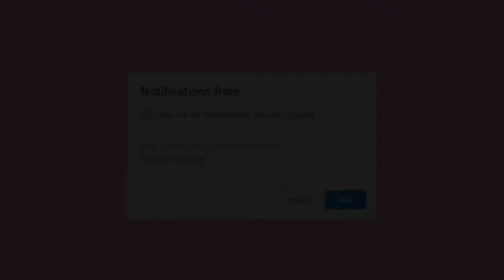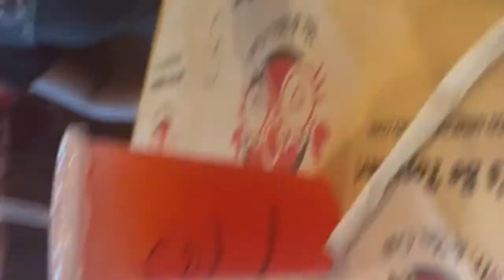Happy Birthday Juju🎊💃🏾🎉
Hey Y’all,

Today is my first Oldest sons birthday and we are so happy he’s here to celebrate with the family ❤️🙏🏾🎂